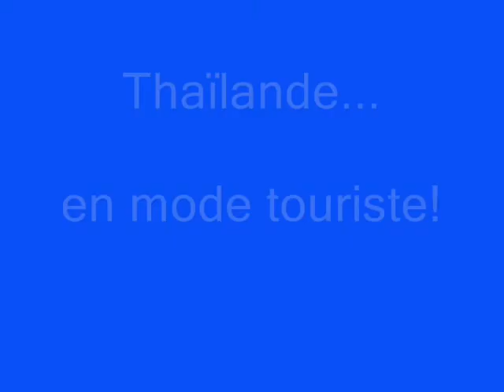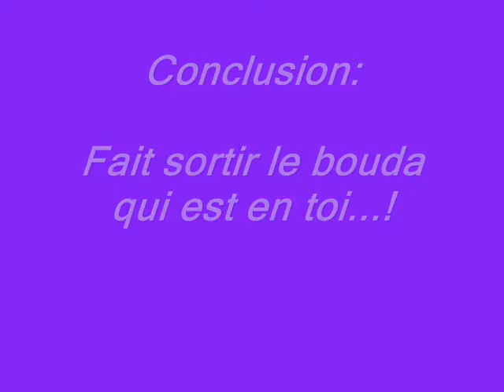Thailande 2007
vacances avec eux